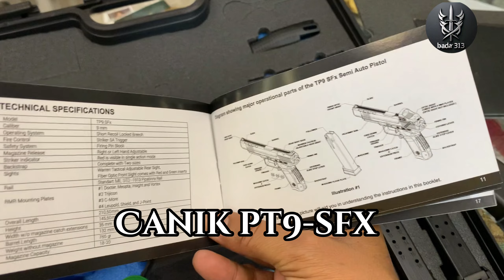Canik pt9-sFx | 9mm pistol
TP Series TP9 SFx
CALIBER .380ACP NA
CALIBER 9mm 15-18-20 rounds
CALIBER .40S&W NA
TP9 SFx is developed to serve as the Premium version of TP Series Pistols with its 5.20-inch barrel. SFx comes with many new features as modular for the shooter to enjoy more in target shooting. Equipped with front serrations, extended magazine catch, and extended slide stop, the shooter’s control of the pistol is enhanced and sighting is improved thanks to the fiber-optic front sight. The tolerances are tightened; the trigger stroke is shortened therefore allowing for quicker firing rates with an integrated trigger safety, an optic mount slot is introduced to facilitate the mounting of popular Red-Dot optical sights by installing interfaces that also enable cocking lever for smooth loading. Thanks to the weight-reducing cuts on the slide, the weight of SFx is similar to the standard size TP Series Pistols.